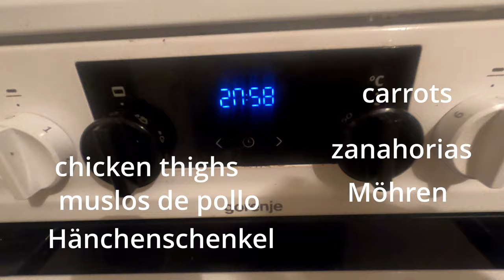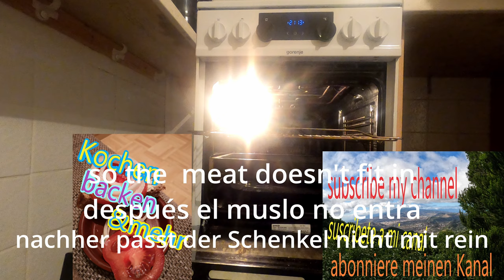Pollo asado con patatas gajo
Pollo asado con patatas gajo una muy especial y facil comida

ingredientes: papas , sal, copos de chili, polvo de pimenton, cayena, pimienta,  Curry, Harina, aceite de oliva,  zanahorias,  muslos de pollo,